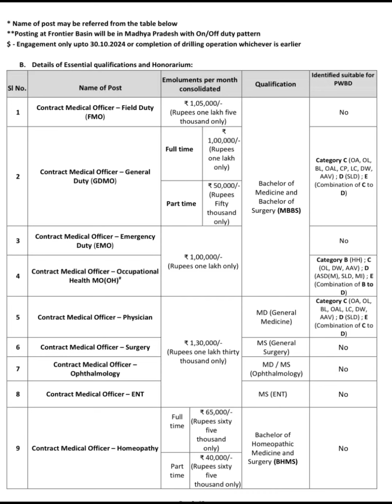ONGC MBBS DOCTOR JOB OPENING- 1 lac / month - apply ASAP